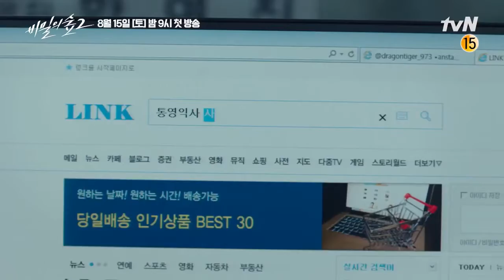[PREVIEW] Stranger 2 (비밀의 숲 2) Episode 1 Preview